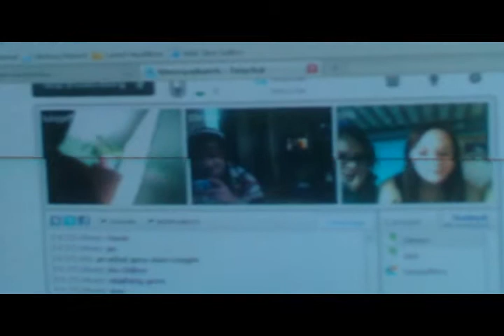Jack Dyer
My Sunday mar6,2011-talk on tiny chat,singing Aladdin sane, walkin 2 hens talkin about Iggy and Lou reed, jam of Last child-Born to be wild-Jumping Jack Flash, shooba yelling faggot and Rezzin heet, mass destruction during Quiet riot vid,goodbyes the the moon on walk home.